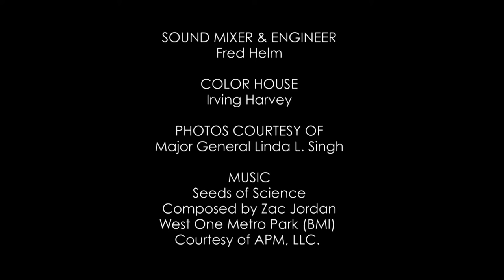TED TALKS LIVE Short - All Roads Point Home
(Filmmakers: Michèle Stephenson and Joe Brewster)
General Linda Singh, Maryland’s highest-ranking soldier, served combat tours in Afghanistan and Kosovo and raised two children while confronting racism, sexism, and inequity. Fast-forward to the Baltimore riots of 2015, when she is called upon to use the same skills she honed in the military, but on a national stage.